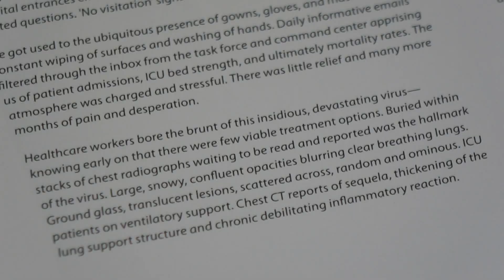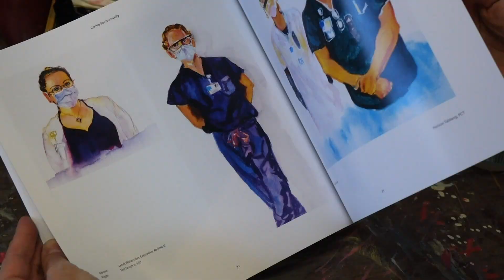Seattle artist compiles book of portraits featuring healthcare workers on the frontlines of COVID-19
Jayashree Krishnan's book "Caring for Humanity" honors the stories of Seattle healthcare workers who have cared for COVID-19 patients for nearly two years.